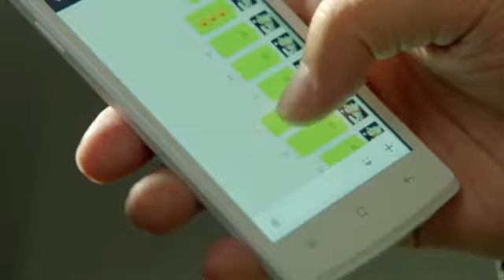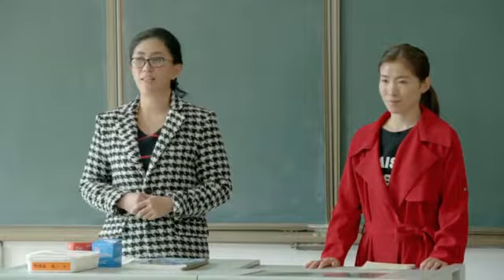Tiểu Biệt Ly - tập 23